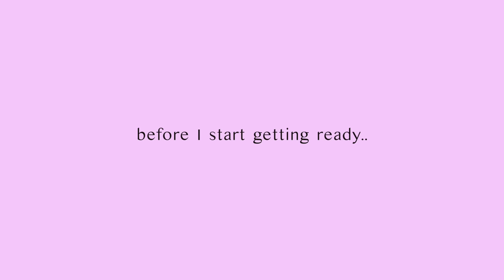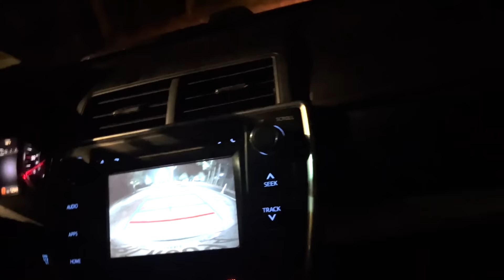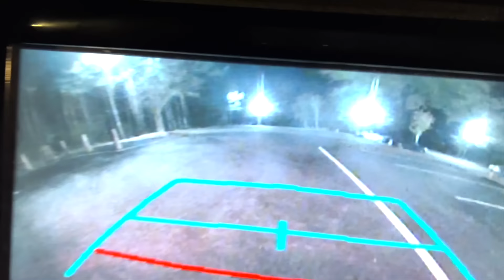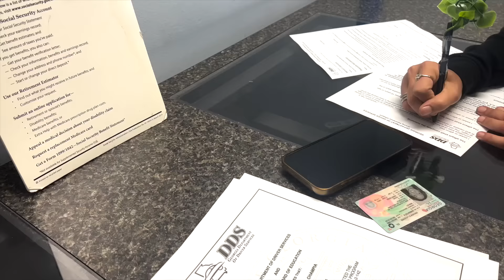Take My DRIVERS LICENSE Test With Me || Vlogmas Day 10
We dropped our 1st video on that channel this week💫

💫Sign up for my weekly Newsletter below! It is a way for us to connect to each other. We are going to you a special newsletter every week💕

My mom and I are preparing for a new video for you!  📈 How to Start/Grow Your YouTube Channel📈 ❣️We have made a survey asking you questions about your YouTube journey. We would love for you to fill this form out! So we can learn more about what you need help with getting your YouTube Channel started or help growing it. We want to make sure we cover as much as we can in our upcoming YouTube Growth Video for you! We are going to be reading each and everyone of the responses! Thank you for taking time to fill it out✨ ✨

Maya Love
863 Flat Shoals Rd. Suite 387

❓FAQ ❓
Height: 5’5
Weight: 128
Ethnicity: African American/ Middle Eastern, Palestinian